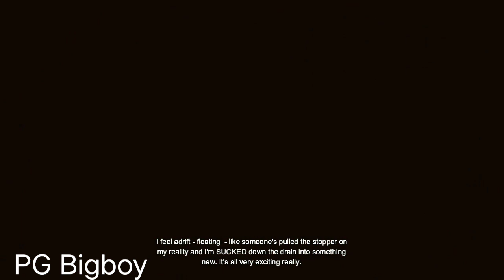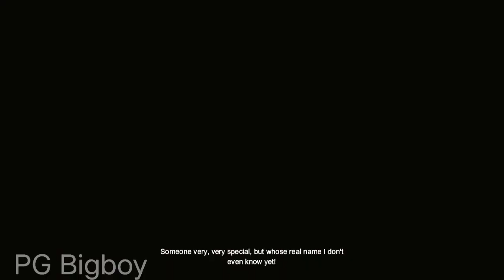Joker Thinking of Batman in Batman Arkham Origins, Arkham Origins Joker And Harley Quinn